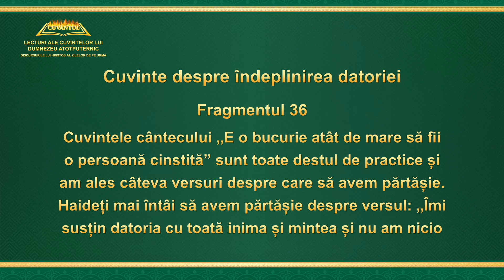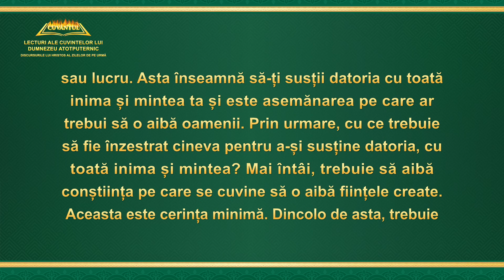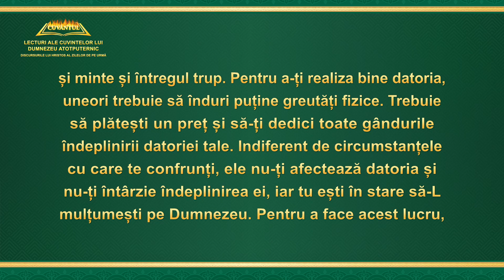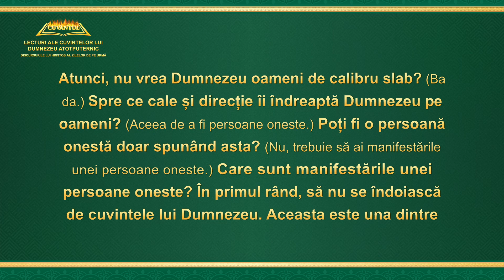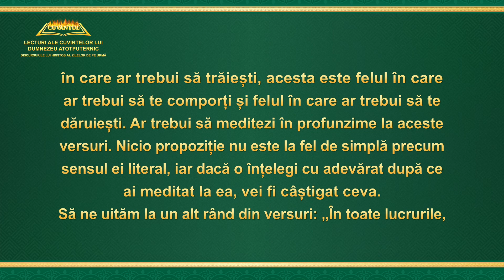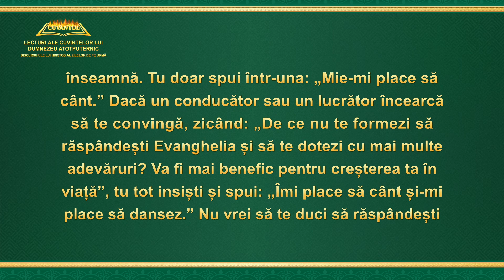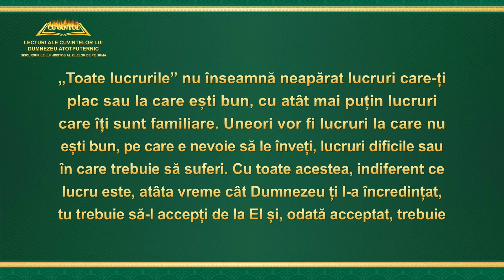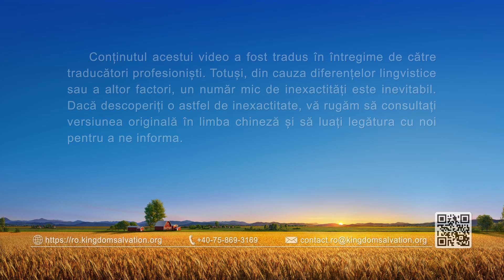Cuvântul lui Dumnezeu „Cuvinte despre îndeplinirea datoriei” (Fragmentul 36)